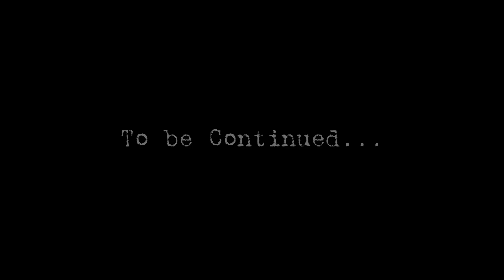PSYCHOPATH HUNT REVAMP PC: ESCAPE ON IMPOSSIBLE MODE + UPDATE ITEMS ARMY ANIMATION (NIGHTMARE MODE)